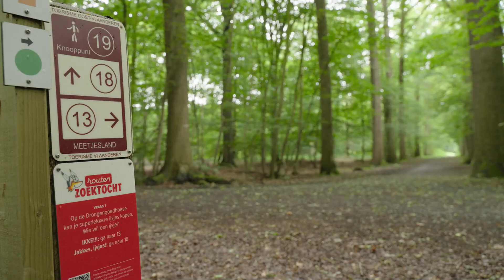Drongengoedbos wandelroute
Steven Goegebeur en collega Jolien gingen in de zomer van 2024 samen op pad voor TV Oost. In deze aflevering wandelden ze de Drongengoedbos wandelroute.

Ontdek het Maldegemveld (of 'de Hoge Venen in het Klein') en maak kennis met de rijke geschiedenis van de streek in de Drongengoedhoeve. En waar verstoppen die kabouters zich?

Meer weten over de route?